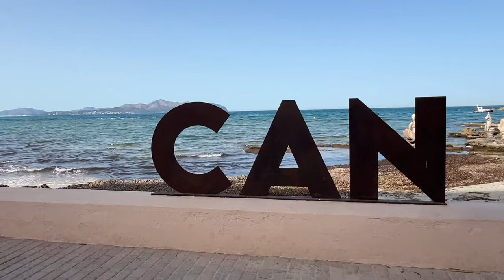MALLORCA WEATHER Update with a WARNING, Alcudia Beach | 15 April 2024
In this Mallorca Weather Update with a warning from Alcudia Beach | 15 April 2024, I start by giving you a warning if you are travelling to Mallorca and hiring a car.  This warning also applies if you are visiting Mallorca as a cyclist.

We also take a look at the weather forecast for the week ahead, and we take a look at the removal of the beach bars on Alcudia Beach to see their progress.

You will soon be able to reserve the sunbeds here (if you’re reserving for 4 days or more)
This service normally starts on the 1 May. You can still book a sunbed on the beach for the day without a reservation, depending on availability.